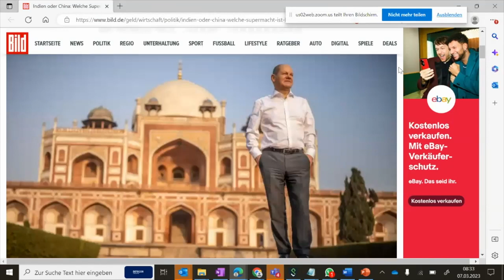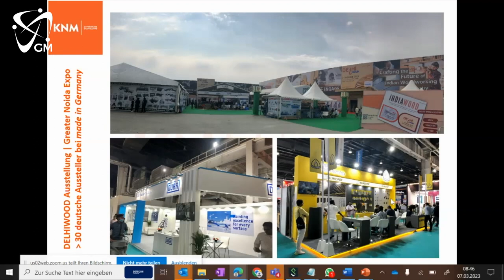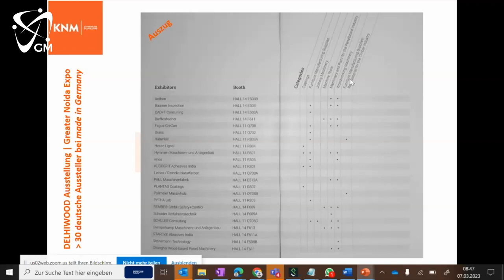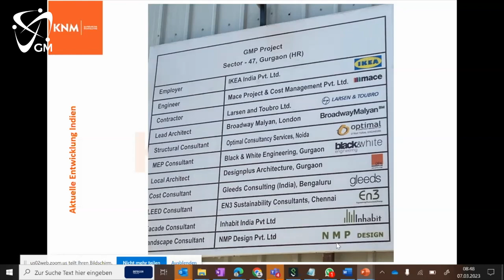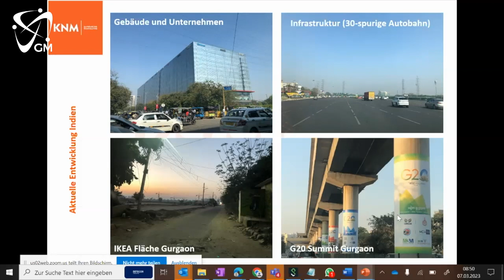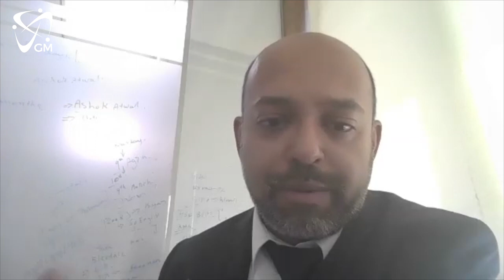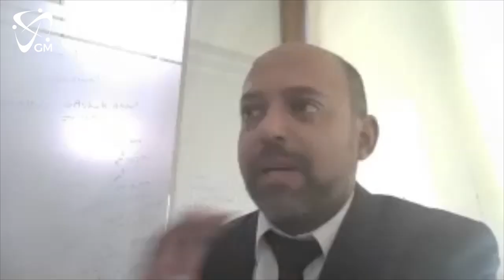GM World Briefing India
Tomal K. Ganguly, Mitglied und Ambassador des German Mittelstand e.V. mit einem Live-Update direkt aus Neu Delhi im Rahmen eines WorldBriefings Doing Business in India.

Exklusiv auf YouTube bei German Mittelstand TV.

Folge uns:
German Mittelstand e.V.
Next Generation Unternehmertum.
Netzwerk. Business. Club.